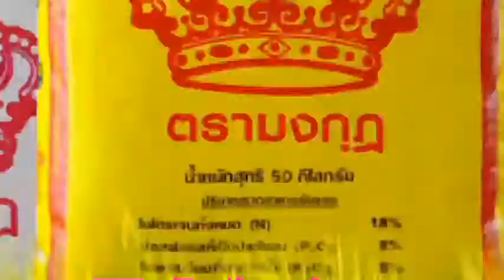🔴 ข่าวท้องถิ่นเพชรบูรณ์ วันที่ 20 สิงหาคม 2564